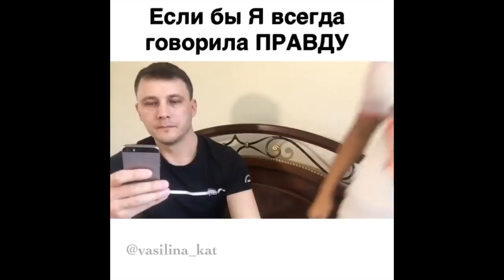Василина Катаева [Vasilina_kat] - Подборка вайнов 2017